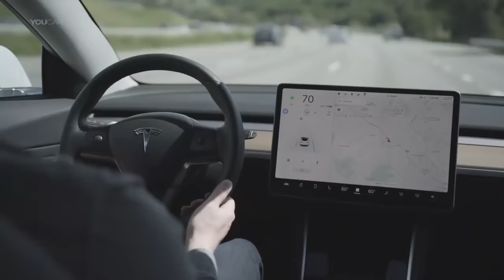Tesla Supercharger Time - Neil Degrasse Tyson Suggest Changing Battery A Faster Way Than Supercharge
In a recent interview on the Joe Rogan Show, The idea of Tesla Supercharger Time - Neil Degrasse Tyson Suggest Changing Battery A Faster Way Than Supercharge.

Hire Me